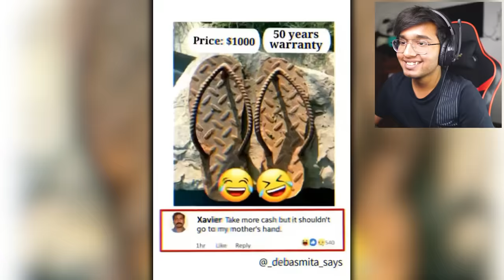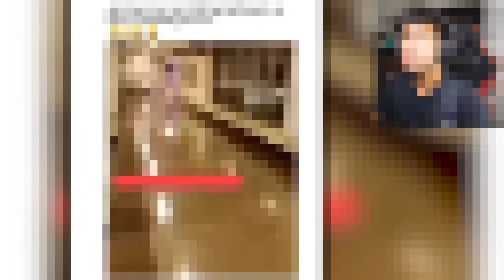FUNNIEST INDIAN & SAVAGE MEMES😂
Today we are gonna see some of the Funniest and Savage Indian Memes🤪

 My Setup
RTX 3070
32 GB RAM